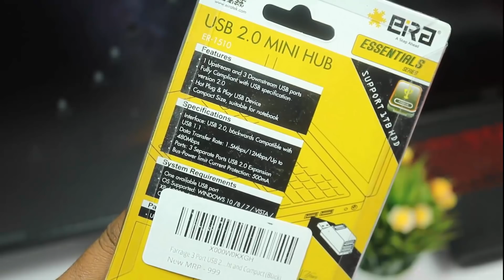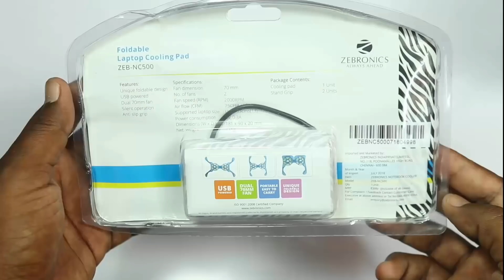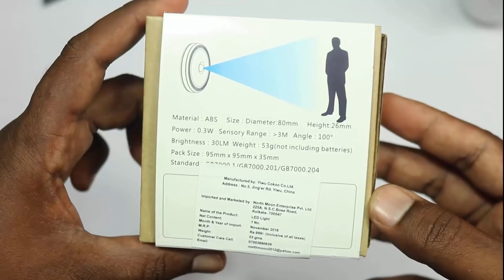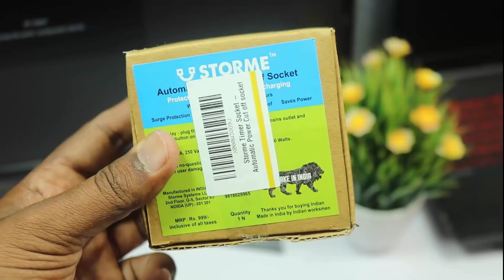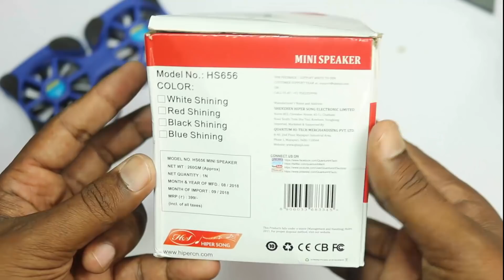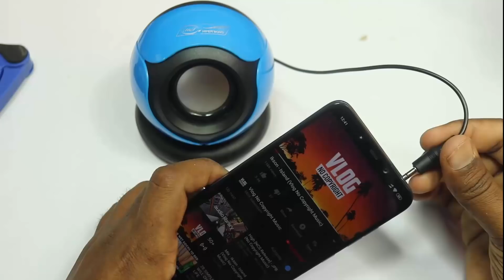5 Gadgets You Can Buy On Amazon INDIA In 2019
5 Gadgets You Can Buy On Amazon INDIA In 2019

1.Laptop Cooling Pad

2.Wired Speaker

3.Strome Timer Socket

4.Sensor Light

5. Usb 2.0 MINI HUB

Quires solved:-
Usefull gadgtes on amazon
amazon useful gadgets on 2019
5 new gadgets on amazon in telugu
new cool gadgets on amazon 2019
5 gadgets you can buy on amazon 2019